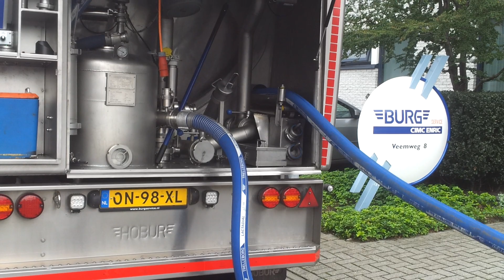Burg Service slang-opbergsysteem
Burg Service slangopbergsysteem ingebouwd bij RMO Merkens